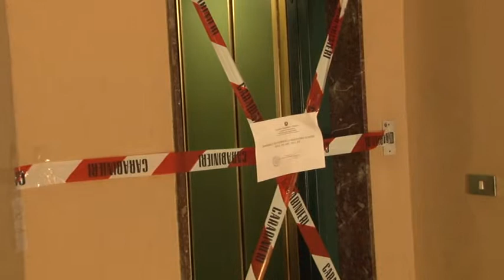Giallo Montesilvano. Ayegbeni resta in carcere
Resta in carcere, ma trasferita a Teramo, la 33enne nigeriana accusata dell'omicidio di Donato Pangiarella. Intanto  spuntano nuovi indizi delle telecamere di videosorveglianza del supermercato luogo dell'incontro tra i due